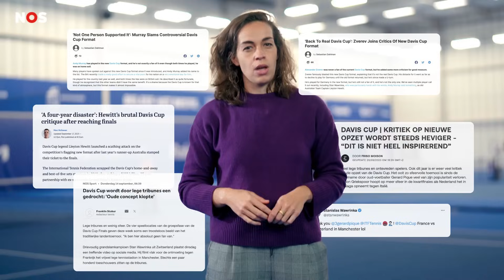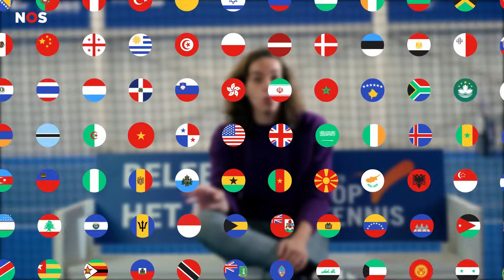Lege tribunes en boze tennissers, wat is er met de Davis Cup? | Sportexplainer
De Davis Cup is niet meer wat het geweest is. De sfeer is verdwenen, de tennissers vinden het niet meer leuk en de toekomst is onzeker. Hoe dat komt, zochten we uit in deze Sportexplainer.

► VRAGEN/TIPS/IDEEËN?